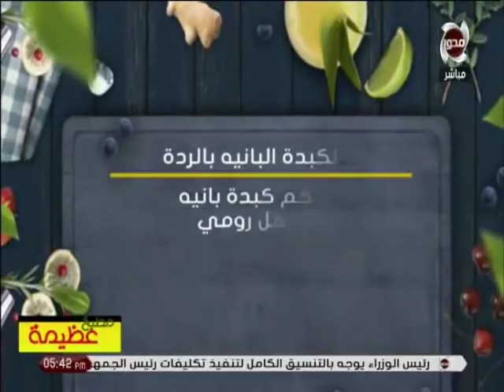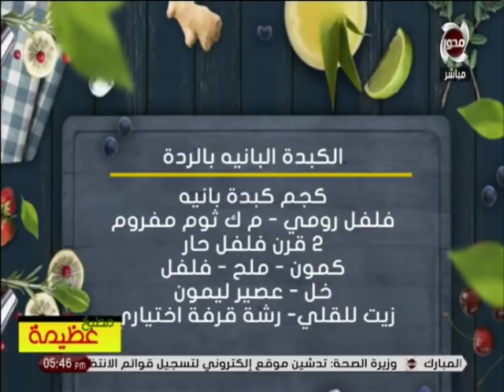مطبخ عظيمة | طريقة عمل " الكبدة البانية بالردة " مع الشيف "عظيمة "